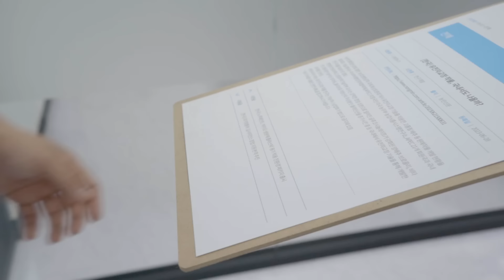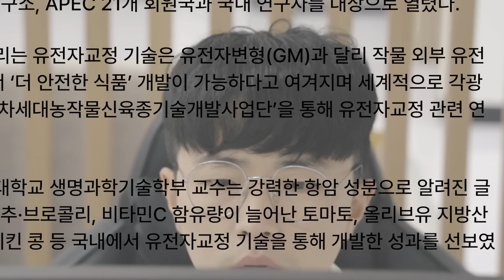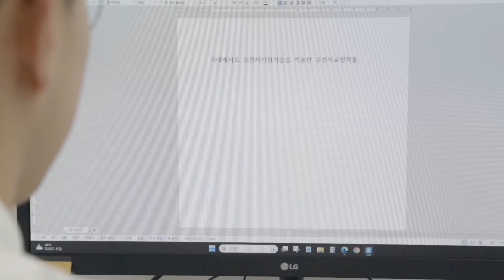유전자교정작물 개발에 쓰이는 가위✂️가 있다?ㅣ🖊️G기자가 쓴다! 1화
GMO TV의 신입기자, G기자!😎✨
(열쩡 열쩡!!) 과학부의 번영을 위해 내 이 한 몸 불싸지르게쒀!!🔥🔥

아 맞다! 근데 나 문과 출신이지...?
문과출신 과학부 기자, G기자에게 주어진 첫번째 미션!

유전자교정작물...?🧬
안 되겠다! 도와주세요~~~ 교수님!!!

전남대학교 생명과학기술학부의 정영희 교수님을 찾아간 G기자,
👩‍🏫 "...유전자가위기술이라고..."
가위라곤 주방가위, 핑킹가위 밖에 모르는 G기자는
과연... 유전자교정작물에 대해 기사를 쓸 수 있을까?

지금 바로 영상을 통해 확인해BIO.📺